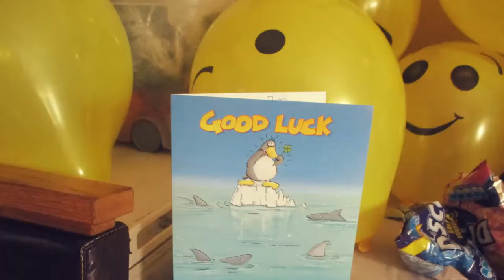"MY BROTHERS MOVING CELEBRATIONS" | Vlog ✈🎉🎈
I filmed this short vlog as my brother is leaving for Spain soon, he is moving over for the Summer. I thought it would be a great idea too celebrate him leaving by having a little going away party!🎈🎈🎈

Like / Sub